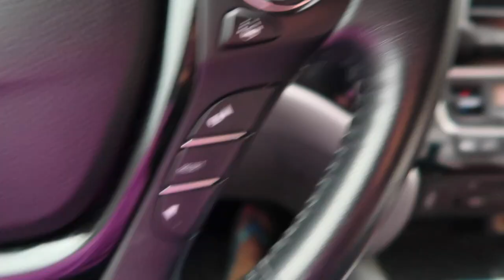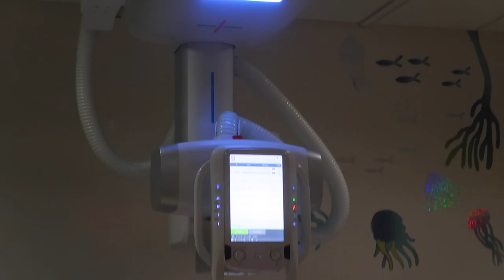DAUGHTER HAS TO GET BACK X-RAY'S | GETTING ANSWERS FOR DAUGHTERS BACK PAIN | FAMILY VLOGS 2022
CINNAMON ROLL RECIPE:

Recipe by: Laura Vitale
Makes 20
Prep Time: 25 minutes Cook Time: 20 minutes
Ingredients
For the dough:
__1 cup of Whole Milk
__1/2 cup of Water
__2-1/2 tsp of Active Dry Yeast
__5-1/2 to 6 cups (keep some flour on hand in case you need more) of all Purpose Flour __1/2 cup of Granulated Sugar
__1/3 cup of Unsalted Butter, melted
__1 Egg
__1 Tbsp of Vanilla Extract
For the filling:
__1/2 cup (1 stick) of butter, very soft at room temperature (or semi melted)
__1 1/4 cups of Brown Sugar
__1 Tbsp of Cinnamon

For the glaze:
__4 oz of Cream Cheese, softened at room __Temp
__2 Tbsp of Unsalted Butter, softened at room temp
__2 cups of Powdered Sugar __1 Tbsp of Vanilla
__4-5 Tbsp of Whole milk
1) Add the milk and water to a small bowl (I use a glass measuring cup) microwave for 45 seconds, then stir in the yeast and 2 tsp of sugar, set aside to bloom, about 5 minutes.
2) In the bowl of a standing mixer, add the flour, sugar, salt, bloomed yeast mixture, butter, egg and vanilla, knead on medium speed for 3-5 minutes or until a dough forms. If the dough seems sticky, add an additional 3/4 cup of flour, slowly until the dough pulls from the sides of the mixer.
3) Remove the dough, place in an oiled bowl, cover and allow it to rise until doubled in volume, about 1-1/2 hours.
4) In a small bowl mix together the brown sugar and cinnamon and set aside.
5) Once the dough is risen, deflate, then place on a well floured surface, roll out into a long rectangle, brush with the butter, sprinkle evenly with the cinnamon sugar, then start rolling into a tight long cigar (watch video for clear instructions).
6) Cut out the rolls, you should get about 20 good size rolls here, place them in a large buttered baking pan, cover with some plastic wrap, allow to rest at room temperature for 20 minutes, then place them in the fridge overnight.
7) Take the rolls out of the fridge about an hour and 15 minutes before baking, let them rest and rise somewhere warm until doubled in volume, then preheat your oven to 350 degrees, bake them for 20 minutes until beautiful golden, meanwhile make the glaze.
8) In a small bowl, using a handheld electric whisk, whisk together the cream cheese and butter until creamy, add the vanilla and powder sugar, whisk for a minute until thick and well combined, then slowly add the milk while whisking until you get your desired whisk constancy.
9) Pour glaze over warm rolls and dig in!

FETCH APP -2000 BONUS points w/ REFFERAL CODE:
5KKJA